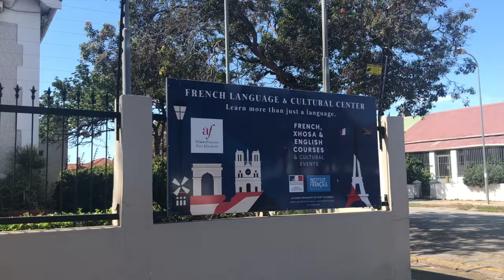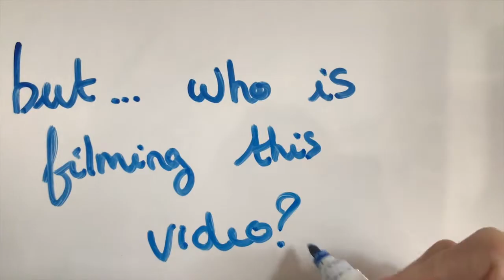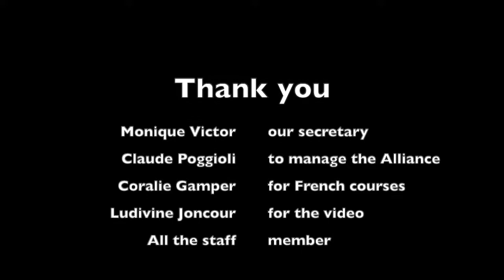Team & premises presentation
Presentation of our premises (Library, concert spot, exhibition room...), and our team (Monique, Claude, Coralie & Ludivine) but not in complete.